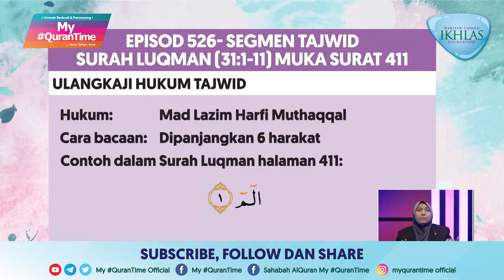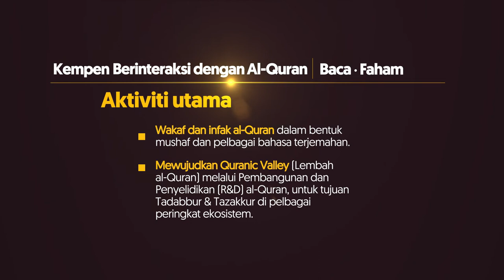Pembelajaran Tajwid Halaman 411 My QuranTime